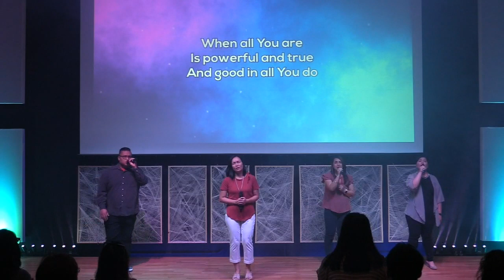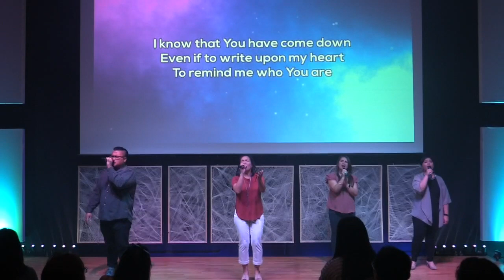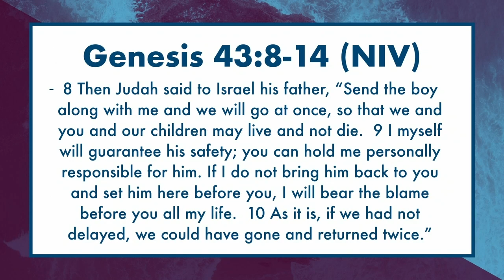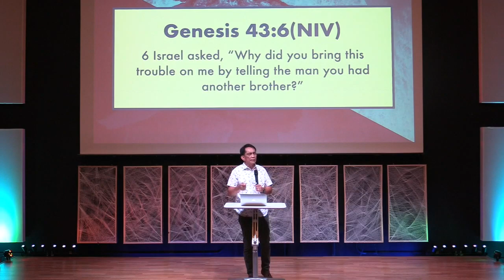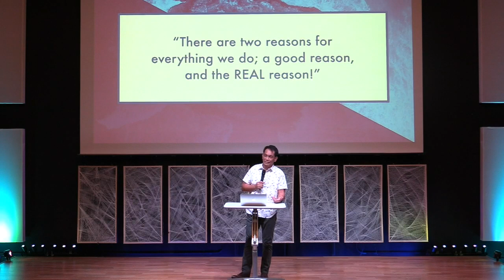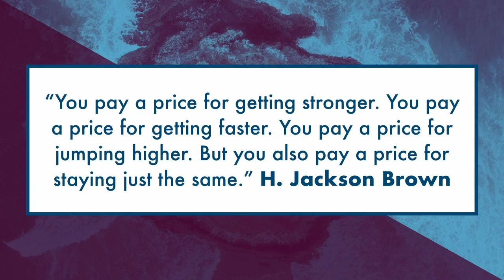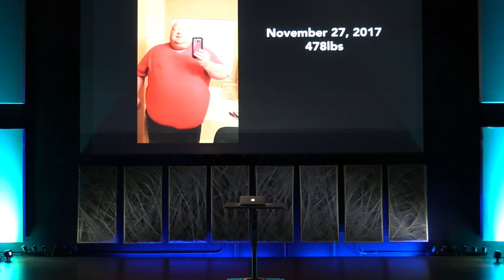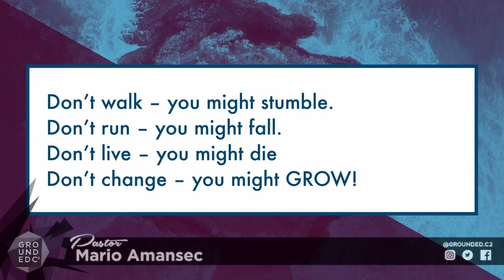The Impact Of Change 2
Pastor Mario Amansec